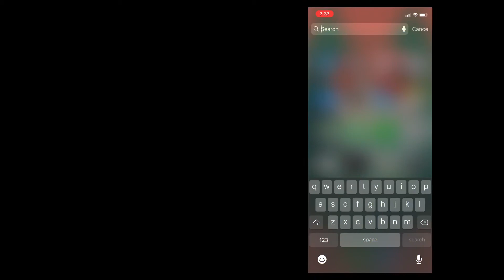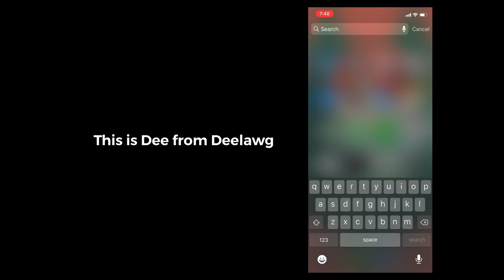Helpful iOS Spotlight search features you need to know! | 2020